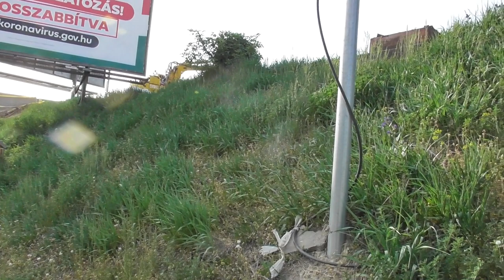2020.04.18 Érd-Érd-alsó összekötő vágány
Bankszámla:
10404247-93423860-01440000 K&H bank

Hazafele menet megnéztem hogy áll az össszekötő vágány építése. Rövid spontán vlog.